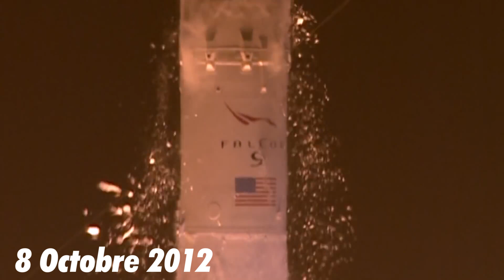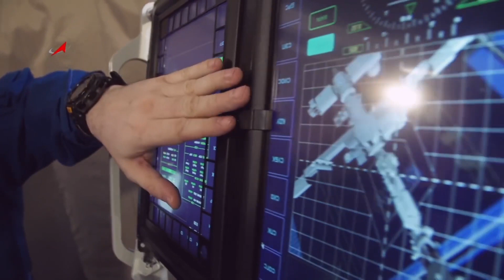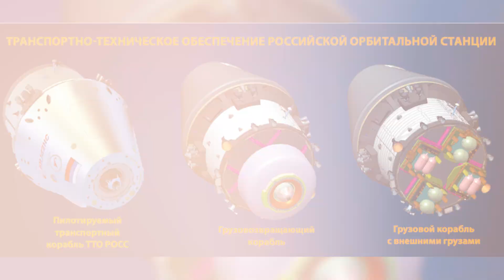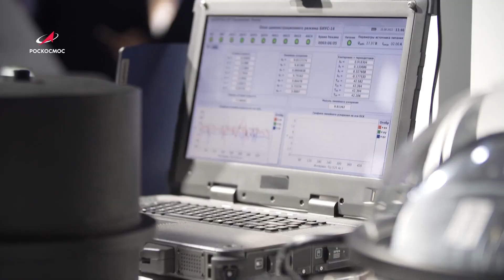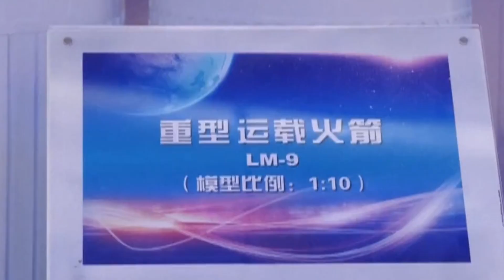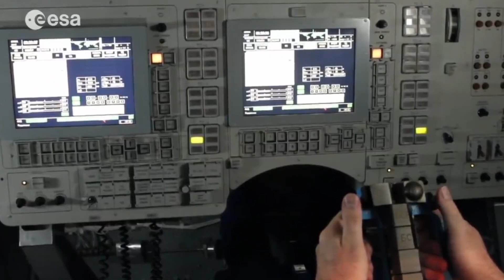🇷🇺 ORIOL, le nouveau VAISSEAU SPATIAL de la RUSSIE: Programme Lunaire & Station Spatiale Russe(ROSS)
Après l'annonce du lancement d'un nouveau programme lunaire américain en 2004 qui deviendra par la suite Constellation, la NASA devait initialement se retirer du programme ISS avec sa navette Spatiale. Ainsi, les agences partenaires comme l'ESA et Roscosmos ont été contraintes de travailler pour leur futur avec des vaisseaux de nouvelle génération. Aujourd'hui, découvrez le vaisseau spatial Oriol qui remplacera le vaisseau Soyouz, on parlera de son rôle pour la station spatiale russe ROSS ainsi que de son futur rôle dans un programme lunaire habité.
00:00 -  Les Origines d'Oriol
02:16 - Le vaisseau Oriol / Oryol de la Russie
03:51 - Oriol sur la future Station spatiale russe ROSS
04:47 - Oriol et les programmes lunaires Artemis & Chine/Russie
06:28 - Oryol un futur vaisseau militaire, commercial et toursitique ?
08:26 - Conclusion
📚 LIVRES SUR LE SPATIAL  📚

1.  Shenzhou, les chinois dans l'espace

2.  Elon Musk: Tesla, Paypal, SpaceX : l'entrepreneur qui va changer le monde